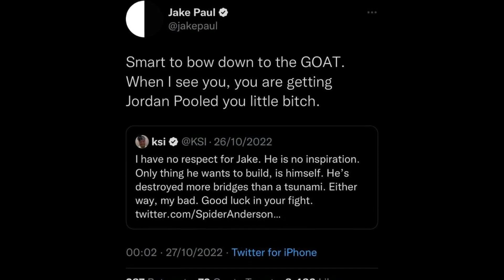JAKE PAUL SAYS HE WILL KNOCK KSI OUT WHEN HE SEES HIM!